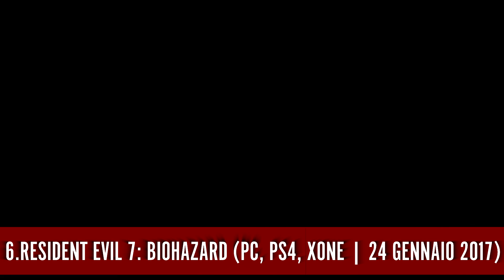TOP & FLOP 2017 VIDEOGIOCHI - I MIGLIORI E I PEGGIORI GIOCHI DELL'ANNO